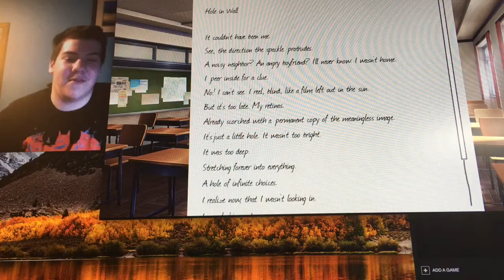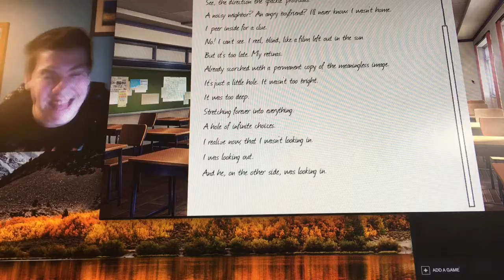Doki Doki Literature Club Pt 7